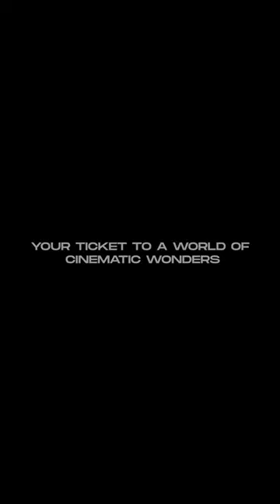Summer Thrills @ Scene Cinemas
When the movie gets intense, popcorn flies and drinks spill. 🍿🥤😱
At Scene Cinemas, we get that excited about movies too! Sit back, relax, and embrace the excitement!

Your ticket to a world of cinematic wonders.